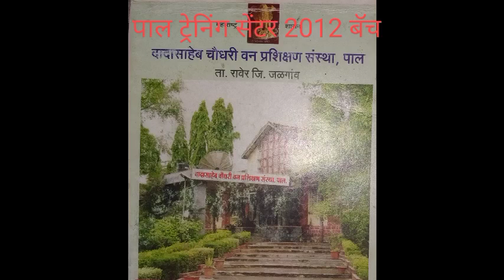वनप्रशिक्षण विद्यालय पाल जनजागृती पथनाट्य forest training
वन प्रशिक्षण विद्यालय पाल येथे 2012 मध्ये जनजागृती पथनाट्य